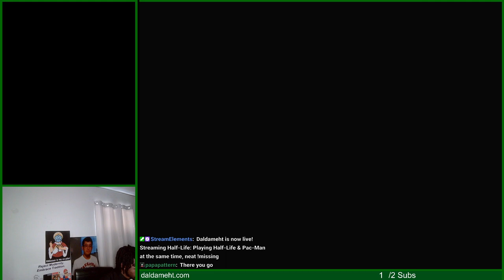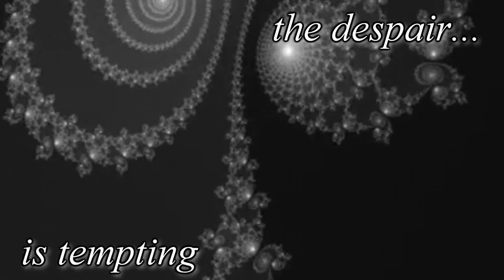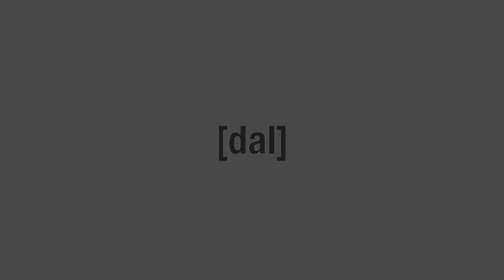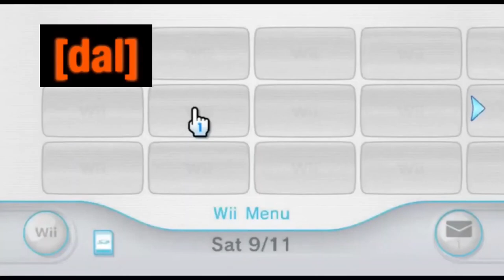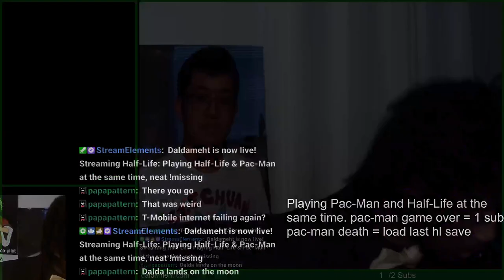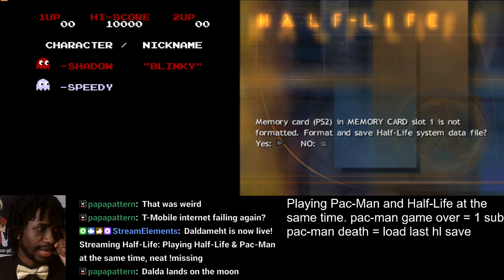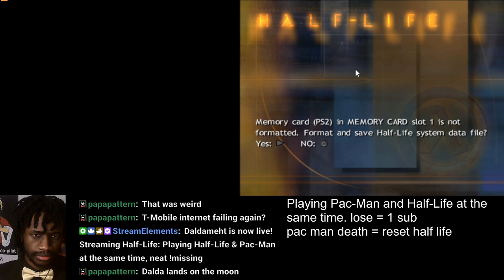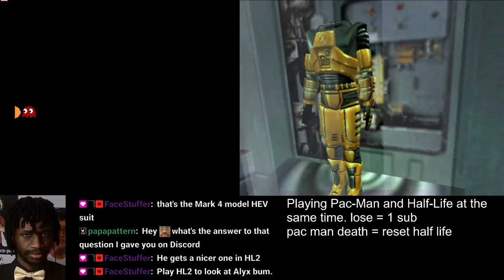Dalda VOD - Playing Half Life & Pac-Man at the same time